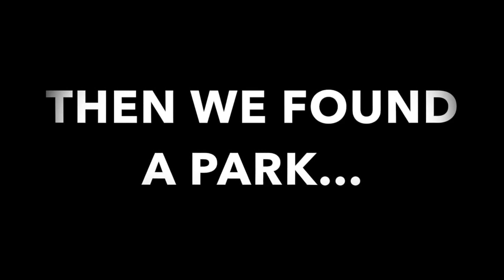CRAZY HYBRIDS AND NEWSHAM SESSION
HYBRIDS AND NEWSHAM